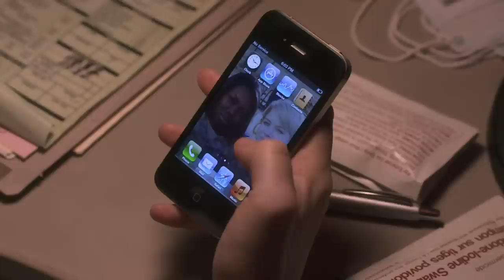Kendra -- Behind the Scenes: Serving in Silence | WIGS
"Kendra" Behind-The-Scenes: "Serving in Silence" Jon Avnet explains his inspiration for the rich and complex characters of "Kendra."

About WIGS Behind-The-Scenes:
WIGS is all about engaging, authentic material - whether it's scripted series and short films, or unscripted content. Our series of Behind-The-Scenes (BTS) shorts provide a glimpse in the minds of the filmmakers, writers, actors, and crew that bring to life our original scripted shows.

About "Kendra":
A post-op nurse experiences the world of the twilight room where painful secrets of her patients under anesthesia are revealed, and the consequences play out.

Starring Sarah Jones, Kate Beahan, Bill Brochtrup, Jason Isaacs, Devaughn Nixon, Leland Orser, Sydney Poitier, Yaniv Rokah

Credits:

PRODUCED BY
Casey Cooper Johnson
Casey Fenton

CAMERA AND INTERVIEWS BY
Casey Cooper Johnson
Konrad Fiedler

EDITED BY
Ruth Chon